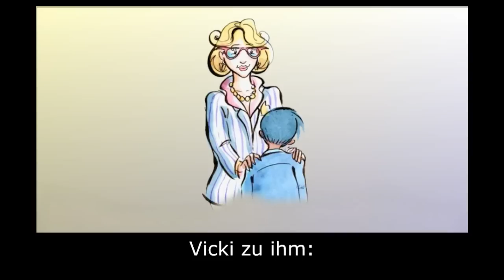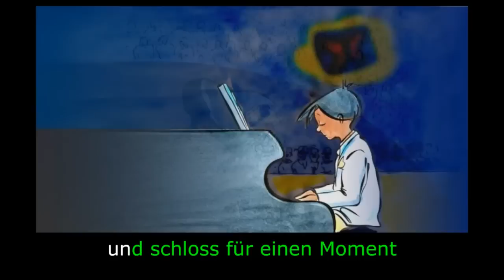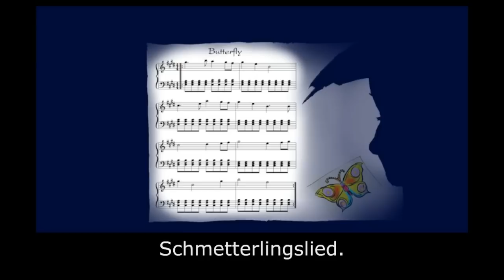Der kleine Pianist: Deutsch lernen mit Untertiteln - Eine Geschichte für Kinder "BookBox.com"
Azul loves to play the piano and he wants to become not just a good pianist but a great pianist. See how he learns the secret.

Der kleine Pianist
von Brij Kothari
Es war einmal
ein kleiner Junge namens Azul.
Er spielte sehr gerne Klavier
und träumte davon,
eines Tages Pianist zu werden.
Jeden Sonntag
ging Azul zum Klavierunterricht
und jeden Abend
vor dem Schlafengehen
spielte er zu Hause.
Weil Azul sehr ernsthaft übte,
wurde er immer besser.
Er vergaß vielleicht ab und zu,
seine Zähne zu putzen,
aber er vergaß
niemals, Klavier zu üben.
Eines Tages
sagte seine Klavierlehrerin
Vicki zu ihm:
„Azul,
morgen spielst du vor einem
großen Publikum.
Du wirst schon
ein richtiger Pianist!
Deine Finger laufen wie Eichhörnchen
über die Tasten.
Aber
etwas fehlt noch.”
„Was denn ?”
Azul musste es einfach wissen.
Er wollte unbedingt nicht nur
ein guter, sondern ein großartiger
Pianist werden.
Vicki lächelte.
Sie flüsterte ein
Klavierlehrergeheimnis in Azuls Ohr.
„Spiel mit dem Herzen,
nicht mit den Fingern.”
Wie immer holte Vicki
ihre Aufkleberschachtel.
Azul streckte seine Hand aus
und Vicki klebte
einen wunderschönen
Schmetterlingsaufkleber darauf.
„Hier –
denk immer an diesen Schmetterling,
wenn du mit deinem Herzen
spielen willst”,
sagte sie.
An diesem Tag,
während die anderen Kinder
im Park spielten,
starrte Azul nur
auf seinen Schmetterling.
Er dachte:
„Ich kann mit meinen Fingern spielen,
weil ich sie bewegen kann.
Ich kann die Tasten berühren.
Aber wie soll ich denn mit
meinem Herzen spielen ?
Ich kann mein Herz ja nicht
einmal sehen.”
Zum ersten Mal
seit langem,
ging Azul ins Bett,
ohne vorher Klavier zu spielen.
Am Abend vor seinem Auftritt
übte er nicht,
weil er keine Ahnung hatte,
wie man mit dem Herzen spielt!
Als Azul aufwachte,
suchte er nach seinem
Schmetterlingsaufkleber.
Oh nein!
Der Aufkleber war auch noch weg.
Jetzt war Azul aufgeregt,
richtig aufgeregt.
Er versuchte, Klavier zu spielen,
aber seine Finger
wollten sich einfach nicht bewegen!
Doch die Uhr tickte
unbarmherzig weiter.
Bald war es Zeit
für den Auftritt.
Das Klavier stand in der Mitte
einer runden Bühne
und der Saal war voller Menschen.
Azul
betrat die Bühne,
setzte sich auf die Klavierbank
und schloss für einen Moment
die Augen.
Er erinnerte sich an Vickis Worte
und dachte an den Schmetterling.
In der Stille des Saales
hörte Azul das Flattern kleiner Flügel.
Ein Schmetterling setzte sich
auf seine Schulter und summte
eine Melodie.
Azuls Finger bewegten sich
wie von selbst
und sein Herz spielte das
Schmetterlingslied.

Narration: Ellen Tessloff
Translation: Tina Suchanek
Author: Brij Kothari
Illustrations: Emannuele Scanziani
Animation: BookBox